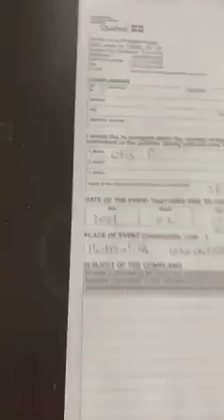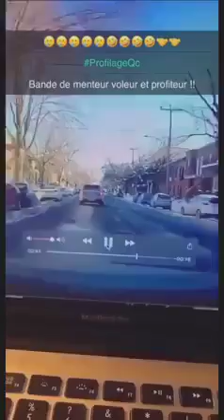3 - En plein rue il défie la Police SPVM de Montréal et averti les gens qu'il y'a un radar caché.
Un jeune citoyen apres avoir eu une contravention par un policier radar, il défis la police et averti les gens qu'il y'a un radar.

‼️ Le profilage raciale par les forces de l'ordre existe vraiment au Québec. ‼️

Encore cette semaine je me fais interpellé inutilement cette fois-ci j'ai une dash cam et je vous laisse écoute l'échange  audio que j'ai avec ce policier avant de me faire interpeller une deuxième fois c'est totalement absurde et ignoble.

Ils veulent me détruire et m'endetter c'est un grave problème mais je continuerai toujours à dénoncer ses agissements que plusieurs personne subissent de la part des policier surtout ceux du SPVM !

Partagez ce vidéo avec vos proche s'il vous plaît, ENSEMBLE ON POURRA FAIRE LA DIFFERENCE UN JOUR !

Justin Trudeau François Legault

Service de police de la Ville de Montréal - SPVM

Spotted Policiers Zélés

Hamza Madani